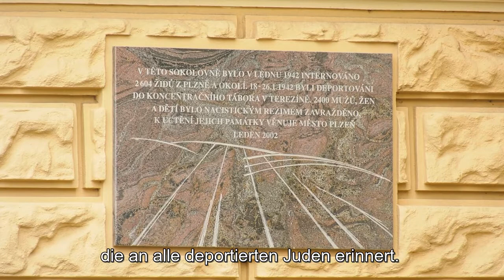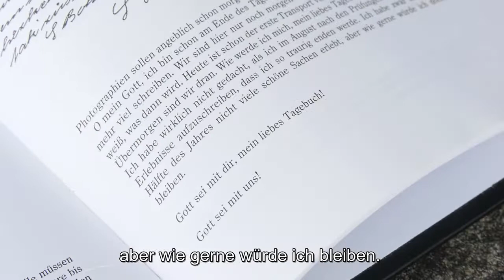Gebäude des Turnbundes Sokol in Pilsen / Plzeňská Sokolovna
Ein kurzes Video mit Grundinformationen über das Gebäude des Turnbundes Sokol in Pilsen

Stručné video se základními informacemi o plzeňské Sokolovně

Das Video entstand im Rahmen des EU-Projekts denk.mal digital / Přepni (se) na historii,

Video vzniklo v rámci projektu EU Přepni (se) na historii / denk.mal digital,